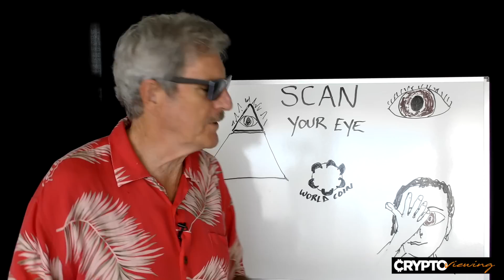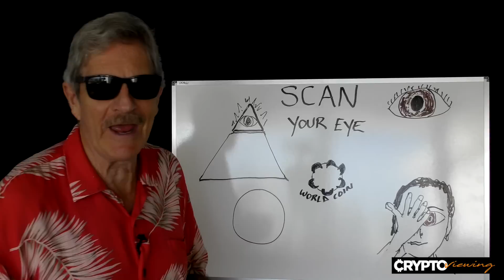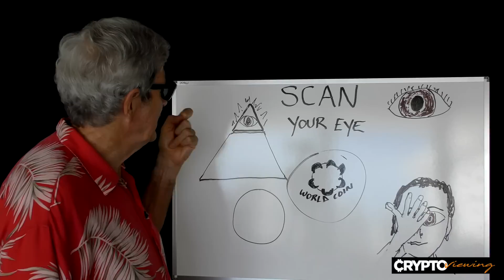Why Does OpenAI Want To Scan Your Eye?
The CEO of OpenAI is paying people Worldcoin to have them scan their eyeball. Why is this?